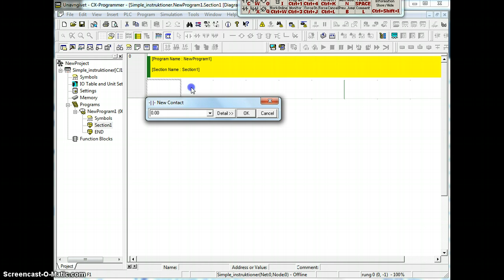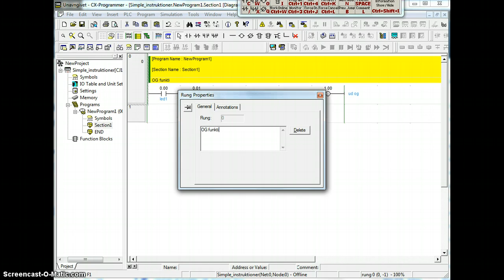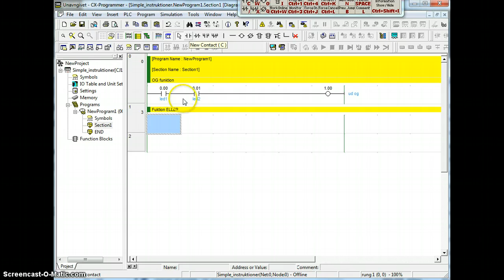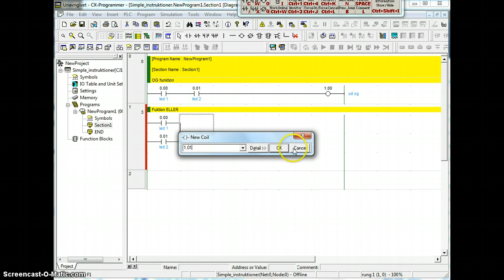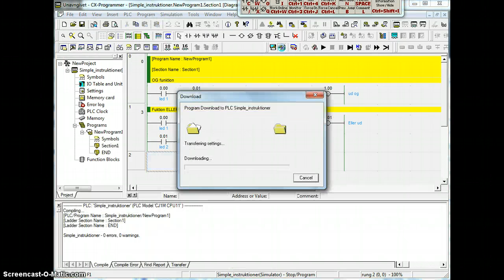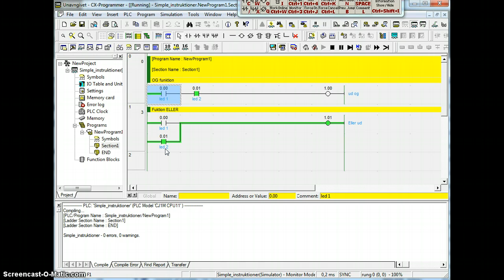Omron simple funktioner OG ELLER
Jeg viser hvordan man i CX programmer kan lace simple funktioner som OG, ELLER